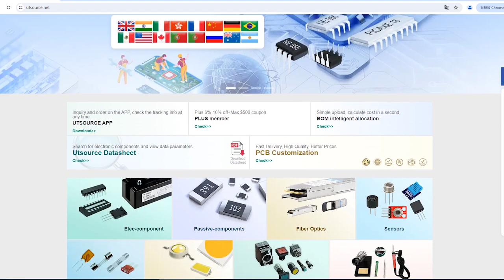74HC11D electronic component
Logic Function:AND
Brand:NXP Semiconductors
DateCode:16+
Package / Case:SOP3.9MM
Mounting Type:Surface Mount
Number of Elements:3
Number of Inputs per Gate:3
Schmitt Trigger Input:No
Package Type:SOIC
Pin Count:14
Logic Family:HC
Maximum Operating Supply Voltage:6 V
Maximum High Level Output Current:-5.2mA
Maximum Propagation Delay Time @ Maximum CL:17 ns @ 6 V, 20 ns @ 4.5 V, 100 ns @ 2 V
Minimum Operating Supply Voltage:2 V
Maximum Low Level Output Current:5.2mA
Minimum Operating Temperature:-40 °C
Propagation Delay Test Condition:50pF